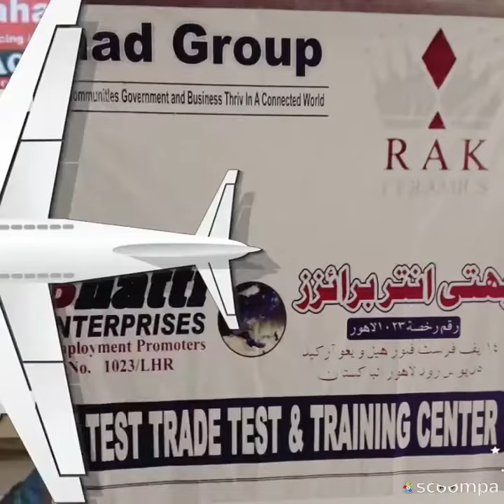TOP #1 Agensi Pekerjaan Foreign Worker Supply in Malaysia Alahad Group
TOP #1 Agensi Pekerjaan Foreign Worker Supply in Malaysia Alahad Group Leading Manpower Agency in Pakistan - NO #1 in Recruitment Agency in Pakistan - TOP Rated #1 Overseas Employment Agency - TOP Manpower Consultants in Pakistan